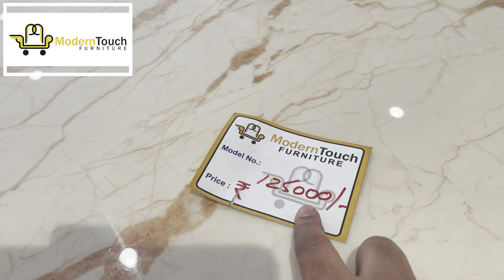Best Furniture Wholesale Market in Hyderabad | Zindagi Unlimited Telugu Vlogs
Hi guys - In this video, I have shared my furniture shopping. This store has so many varieties of marble dining tables and other dining tables. They are the manufacturers so we get good quality furniture in reasonable prices. I have shared furniture models with prices. Zindagi channel moto is to keep prices transparent so that our viewers can benefit from shopping. Please keep supporting. Thank you :-)
Store Details: Modern Touch Furniture
Address: 5-8-157 to 160, Nampally Station Rd, opposite bharat petrol pump, near Gandhi Bhavan, Hyderabad, Telangana 500001